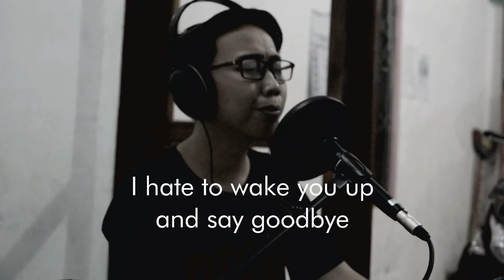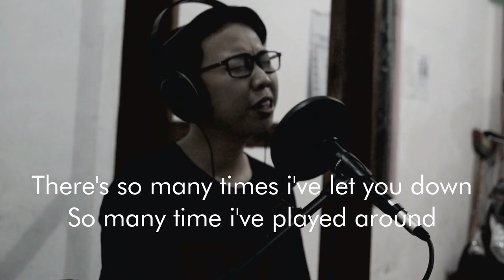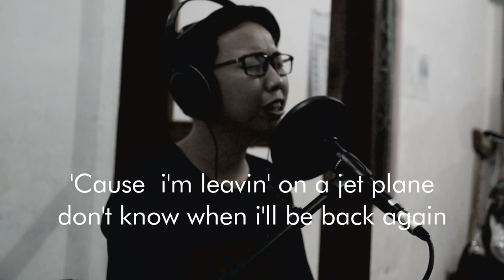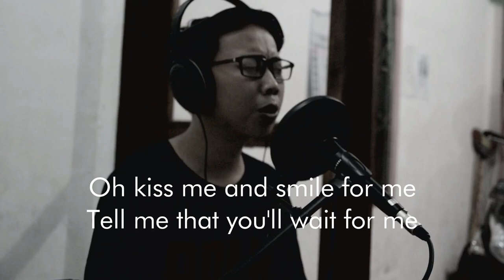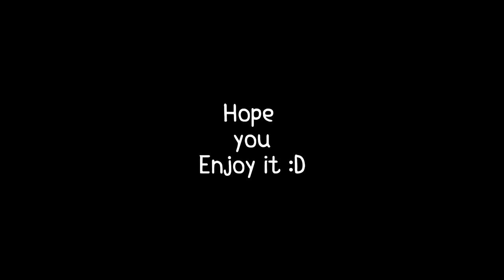Leaving on a Jet Plane - John Denver | Faris Hilmi | Mamas Faris Cover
Pasti tau kan lagu ini , - Leaving on a Jet Plane - John Denver..
Lagu yg mamas farissering tak bawain waktu live akustik nih..

Di maklumi ya videonya miring.. lg autis hhe
Enjooyy !!!
:D